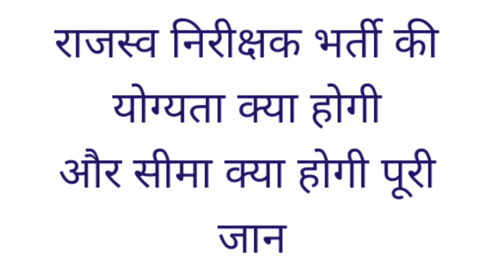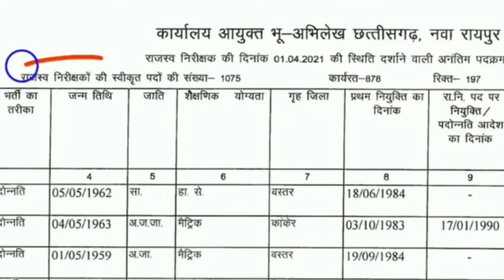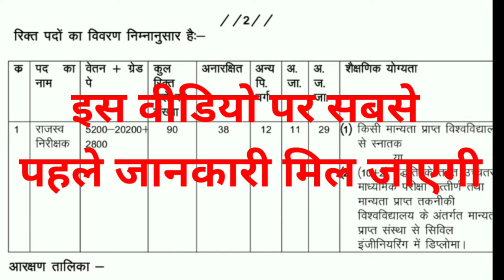राजस्व निरीक्षक भर्ती 2022,Revanue inspector bharti 2022, patwari bharti syllabus,RI bharti Vacancy,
पटवारी क्लास कंप्यूटर पार्ट 1

YouTube channel maths education by rupesh sir,

पटवारी कंप्यूटर प्रश्न पार्ट 1

राजस्व निरीक्षक की तैयारी कैसे
राजस्व निरीक्षक का सिलेबस
राजस्व निरीक्षक से पूछे गए प्रश्न
छात्रावास अधीक्षक की तैयारी कैसे
पुलिस भर्ती 2022
पटवारी सिलेबस 2022
पटवारी से पूछे गए पिछले वर्ष का प्रश्न